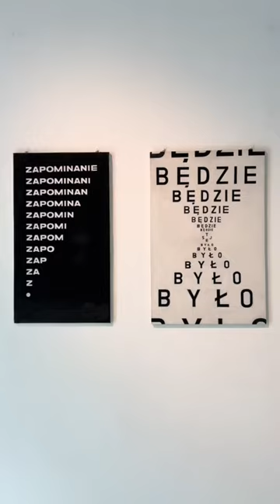Four Domes Pavilion in Wroclaw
Interesting places, cities and countries, events and activities, carnivals and attractions, exhibitions and museums.

Olga Zharina